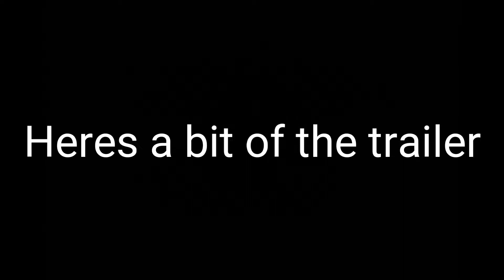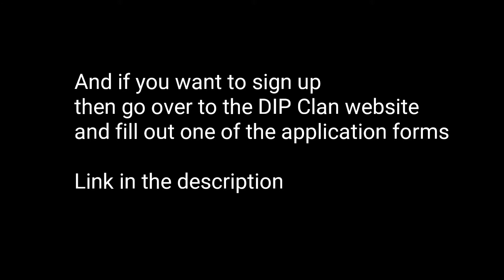Why I Changed My Name To 'DIP DeathOnTheRidge'